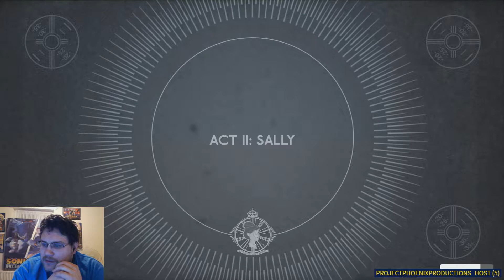WELCOME TO MOTHERHOOD | We Happy Few - Part 46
We bid farewell to Arthur Hastings and begin Act II playing as Sally Boyle - and the  young chemist has more than a few secrets she's trying to keep hidden.

If you enjoyed and would like to donate to help us get new things to entertain you, you can do so here (NOW WITH MERCH!)